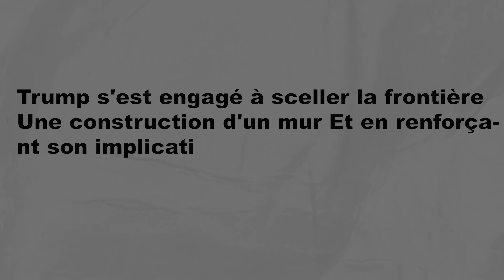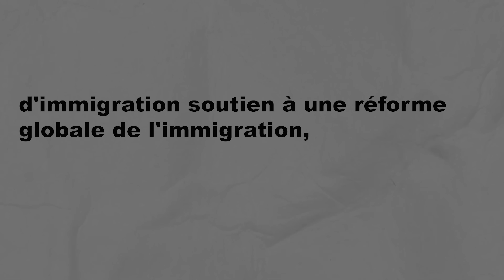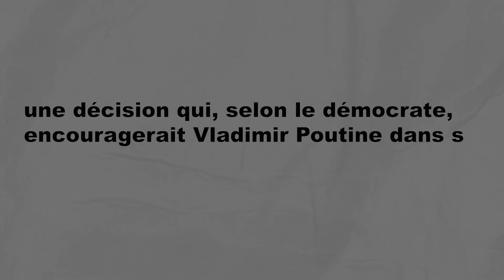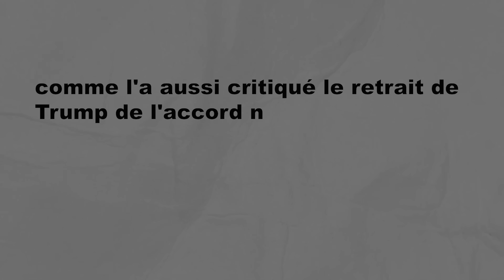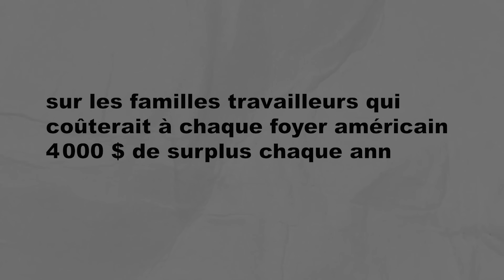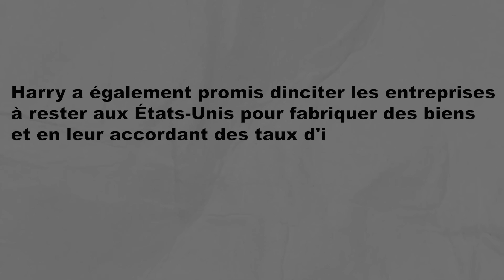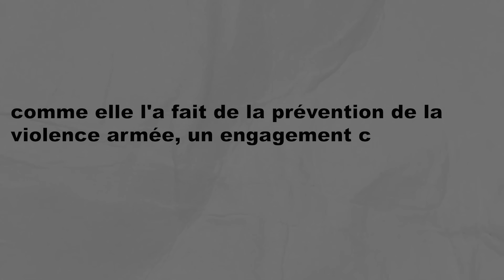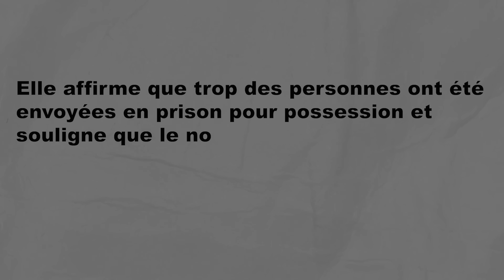QUI D'ENTRE LES DEUX EST UN DANGER POUR LE MONDE ?